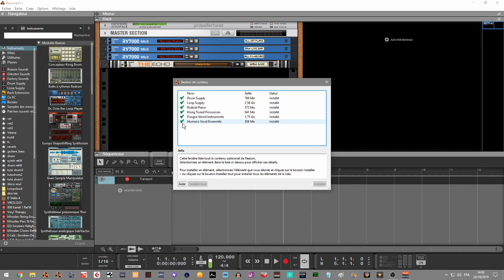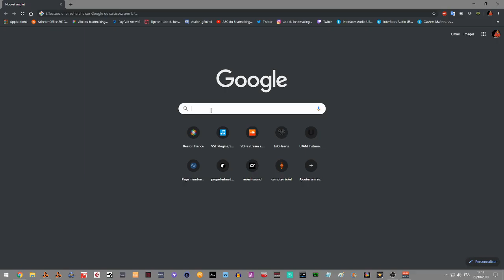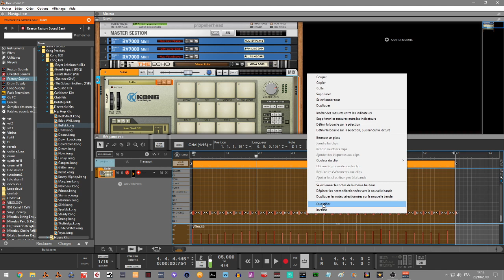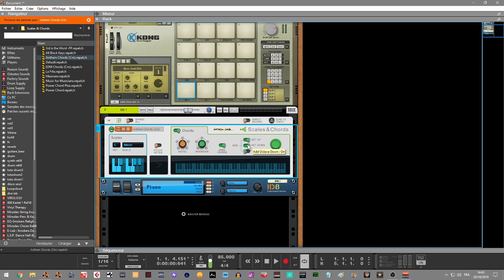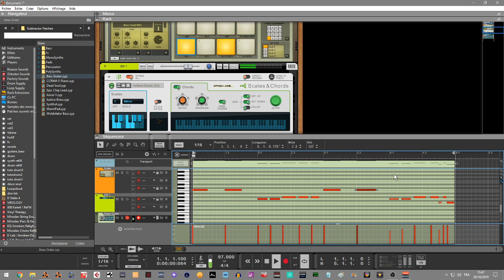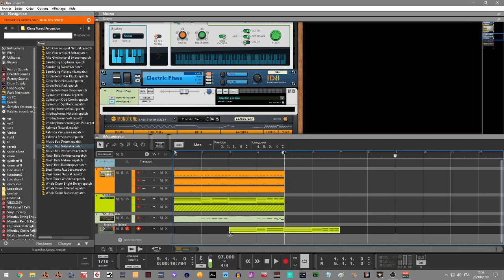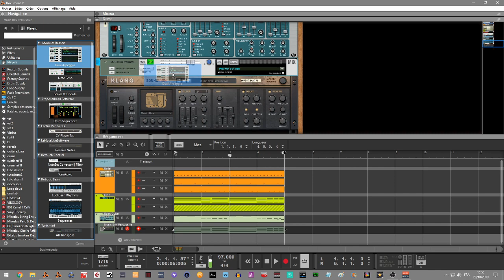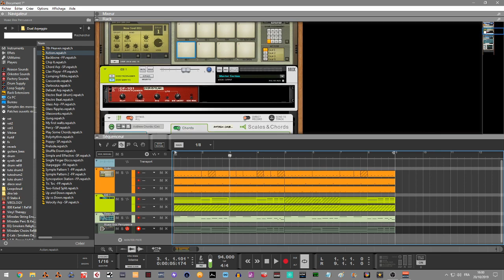DEBUTER AVEC REASON10/11 EN STANDALONE EPISODE1